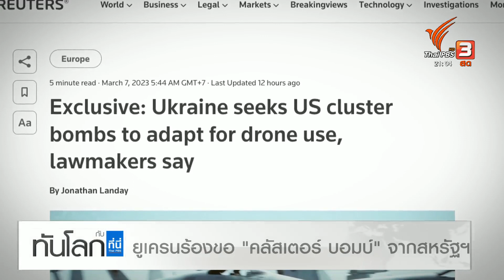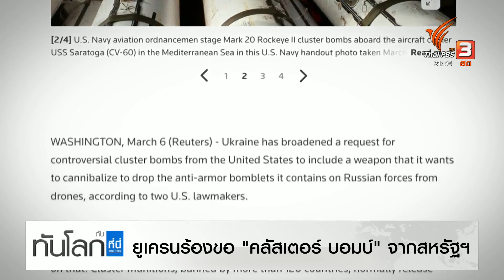ผู้นำยูเครนประกาศเดินหน้าปกป้องเมืองบัคห์มุต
สงครามรัสเซีย-ยูเครนในวันที่ 377 จุดปะทะใหญ่คือสมรภูมิเมืองบัคห์มุต หลังจากกองทัพรัสเซียเคลื่อนกำลังพลปิดล้อมเมืองยุทธศาสตร์แห่งนี้นานหลายสัปดาห์ ยูเครนมีแนวโน้มจะตัดสินใจถอนกำลังพลออกจากเมืองบัคห์มุตหรือไม่